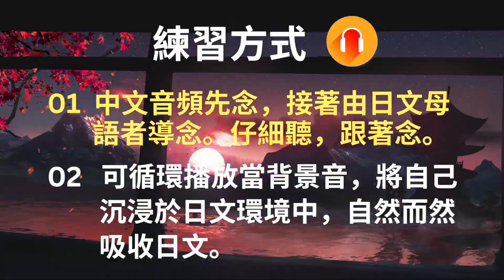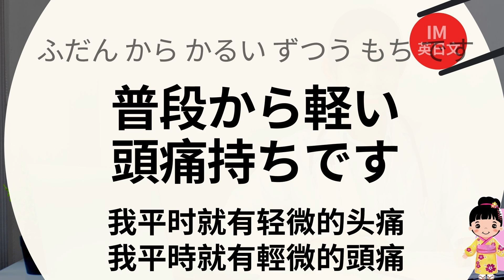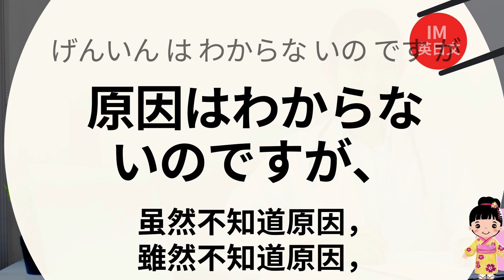在日本聊建康：句句重要的日文超全短句 : 日文聽力練習